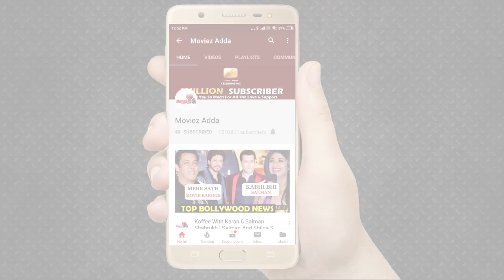Akshay Kumar बने सबसे मंहगे एक्टर मांगे कितने करोड़ की फीस । Rowdy Rathore 2